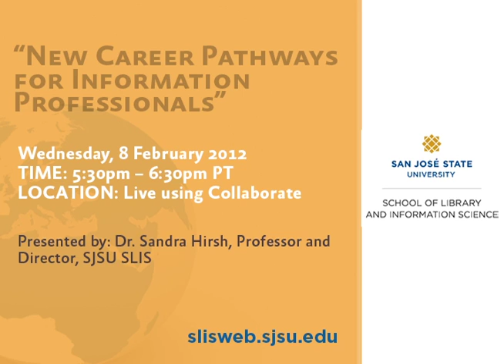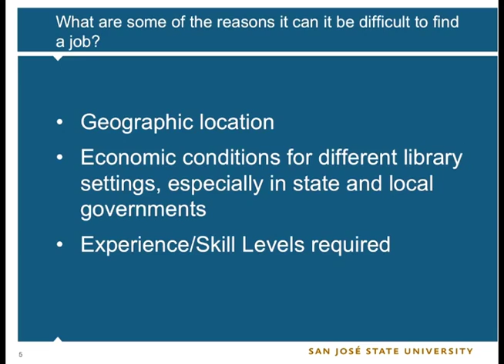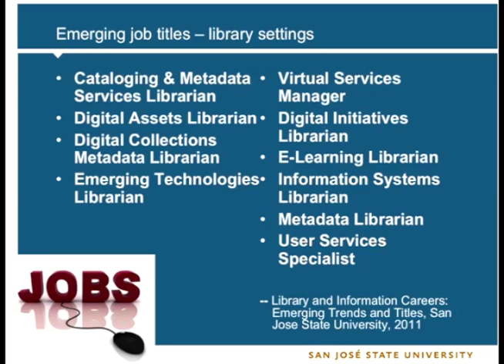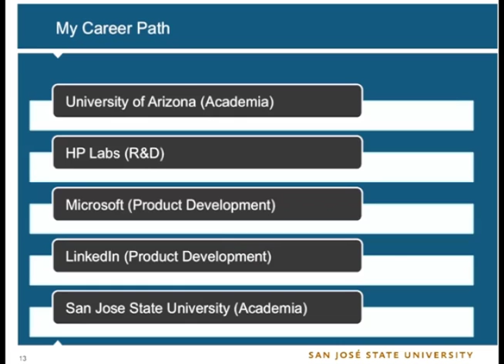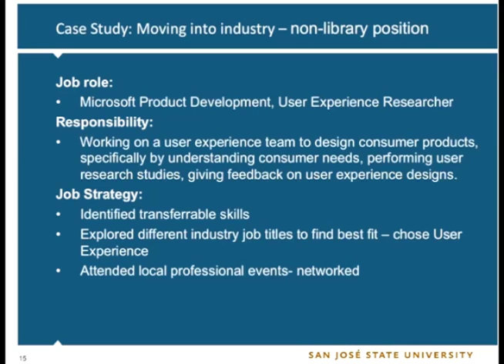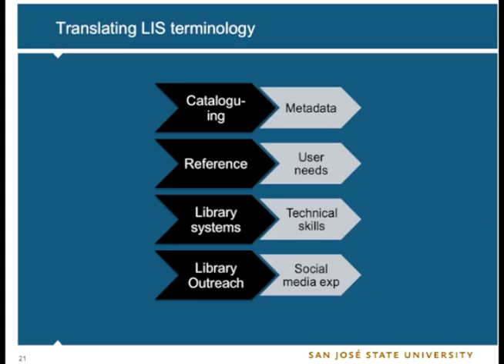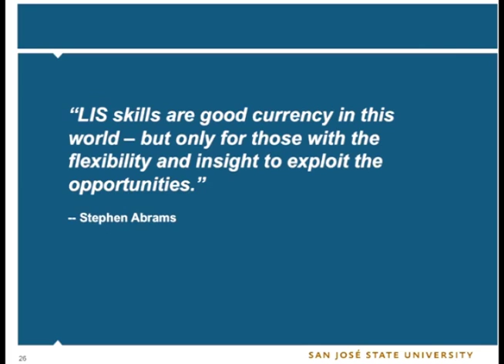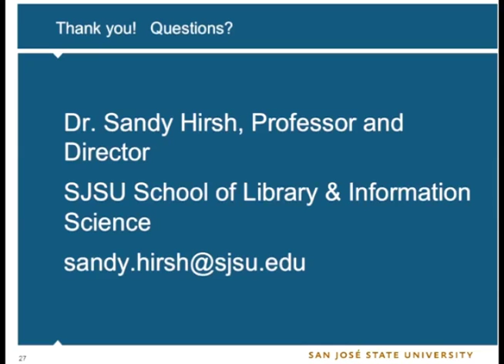Sandra Hirsh: New Career Pathways for Information Professionals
Abstract:
As a library and information science professional, you have developed valuable skill sets that are being used in new ways and are increasingly applied in a diverse array of information environments. New job roles and new opportunities have emerged to meet the changing information landscape -- both inside libraries and in non-traditional job settings. This session will encourage you to think broadly about how to use your MLIS skill set and to consider strategies for pursuing alternative career paths.

Biography:
Sandra Hirsh is Professor and Director of the School of Library and Information Science at San José State University. Prior to joining the School as Director, she worked in the Silicon Valley for more than a decade at major technology companies: Hewlett Packard and Microsoft. As an industry user experience researcher, leader, and manager, she contributed to R&D research projects and influenced the user experience of web, mobile, and TV consumer products resulting in 5 U.S. patents. She was previously an assistant professor at the University of Arizona, and has taught courses for San José State University and the University of Washington.

Dr. Hirsh's research focuses on information-seeking behavior and understanding the information needs of a broad spectrum of users in the United States and around the world; this work has been published in peer-reviewed journals and has appeared in international conference proceedings. Her leadership roles include serving on LIS committees for the American Society for Information Science & Technology (ASIST) and the American Library Association (ALA), as well as locally on Palo Alto's Library Advisory Commission. Her library experience ranges from academic, public, to special libraries.